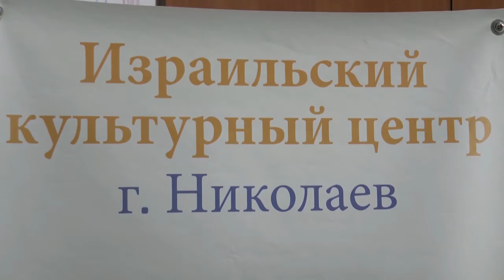Petro Mohyla TV: День Ізраїлю в ЧНУ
23 січня в ЧНУ ім. Петра Могили відзначали День Держави Ізраїль в Україні. Ізраїльський культурний центр університету підготував низку цікавих подій для студентів та викладачів.